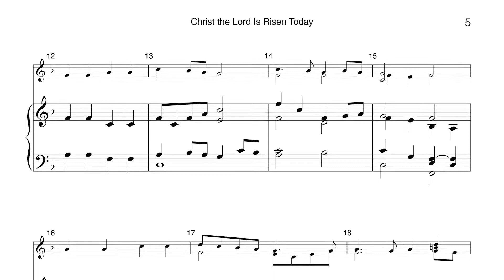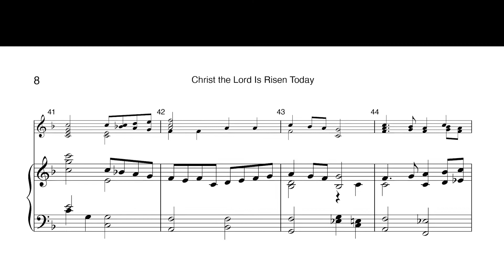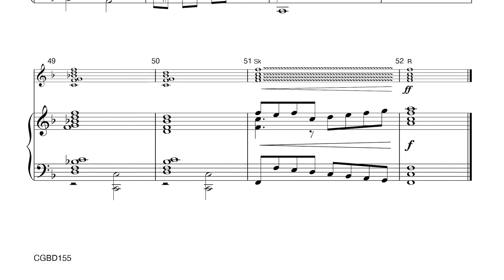CGBD155 Christ the Lord Is Risen Today - Karen Buckwalter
Celebrate Easter with Karen Buckwalter’s joyous setting of the exuberant tune, LLANFAIR. A staple of Easter repertoire, this very accessible arrangement for 10 or 12 handbells stands alone or is made even more festive with a lively accompaniment / keyboard track.  Motifs of “Alleluia” are found throughout both handbell and accompaniment lines, making it a perfect piece for the Easter season.